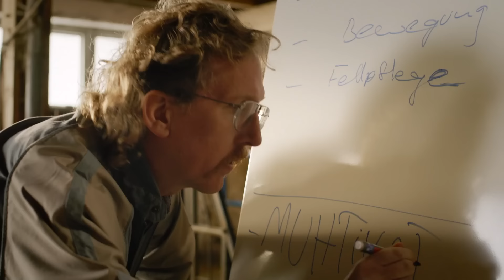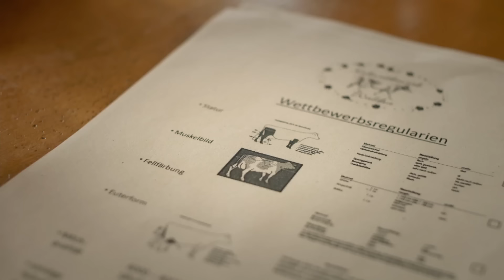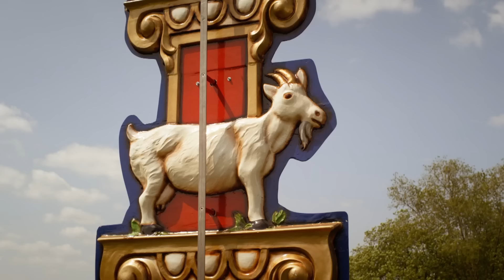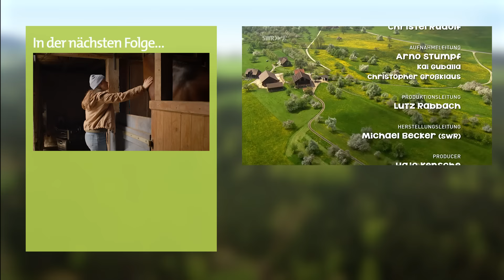Das Kuhduell (Folge 128) | Tiere bis unters Dach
Tadeo und Milchkuh Hermine sind unzertrennlich. Als er vom Wettbewerb zur besten Milchkuh erfährt, muss er mit Hermine auf jeden Fall daran teilnehmen. Doch auch Greta und Felix sind dabei - mit Kuh Trude, die seit Jahren den Wettbewerb gewinnt. Um Trude für den Wettbewerb fit zu machen, engagieren sie Ronja und auf einmal sind Tadeo und Ronja nicht mehr Freunde, sondern Konkurrenten!

Wir freuen uns auf eure Kommentare - aber bitte unter Beachtung unserer Netiquette